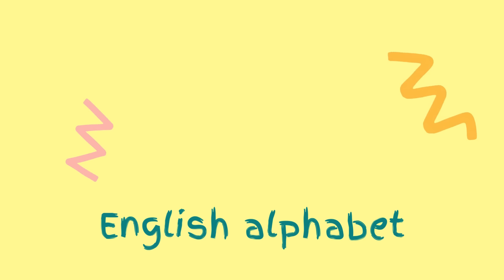ABCD English alphabet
"Welcome to our magical world of ABCAdventures! 🌟 Join us on an exciting journey through the alphabet, where every letter unlocks a new world of learning, laughter, and fun! 🎉 From captivating stories and enchanting songs to delightful games and colorful crafts, our channel is packed with educational and entertaining content designed to spark imagination and ignite curiosity in young minds. 📚🎨 With our engaging videos, kids will explore the alphabet from A to Z in the most delightful and interactive way possible. So, come along and let's embark on an unforgettable alphabetadventure together! ✨ Let's learn, play, and grow together with ABCAdventures! KidsEducation LearningForKids EducationalVideos ChildrensLearning PreschoolEducation EarlyLearning EducationalContent FunLearning InteractiveLearning LearningThroughPlay ParentingTips KidFriendly CreativeLearning STEMforKids LiteracySkills NumeracySkills LanguageLearning ArtAndCrafts HomeLearning"

short cartoons for kids+learn english
english for kids. fun activities videos
only educational videos for toddlers
videos for babies to watch and learn
alphabet song | abc song | phonics song
abcdefghijklmnopqrstuvwxyz song
abcdefg song nursery rhymes
abcd pronunciation in english
abc alphabet educational videos
abc for babies learning song
alphabet videos for kindergarten
children's abc learning videos
abc alphabet learning for kindergarten
abcd abcd cartoon video song
abc song with sounds of letters
abc song nursery rhymes for babies
a. b. c. song on youtube
abcd song for baby boy
alphabet song in english
abc song for toddlers to learn
learn how to read abc alphabet
abc song learn abc alphabet
abcdefghijklmnopqrstuvwxyz song abcdefu
alphabet letters and sounds kindergarten
abc song for baby abcdefghijklmnopqrstuvwxyz
a is for apple abc song nursery rhymes
abcd alphabet songs 3d abc song

A for apple b for ball
 abcd song
 abcd rhymes
 abc song
 happy bachpan
 shaan
 abc songs for children
 alphabet song
 learn alphabet
 abcd letters
 abc learning
 poems
 lullaby for babies to go to sleep
 preschool
 kindergarten
 baby songs
 kids songs
lullabies
 english poem
 happy bachpan poem
 golden ball rhymes
 baby rhymes